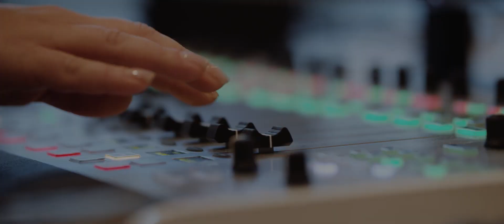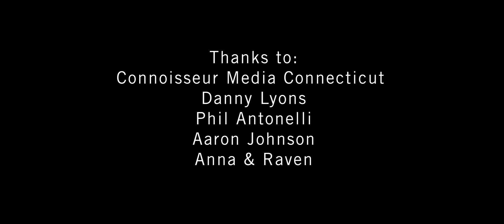Connoisseur Media – 6 stations. 10 consoles. 1 AoIP network.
Connoisseur Media in Milford, Connecticut, recently updated their radio facility with 10 Lawo crystal radio consoles and Compact Engines, VisTool touch-screen GUI controls, RELAY VSC virtual sound card software, and a Power Core engine that networks studios, tech center and inbound programming - all over industry-standard AES67 / Ravenna AoIP. Future-proof, flexible and German-engineered: that's why radio relies on Lawo.